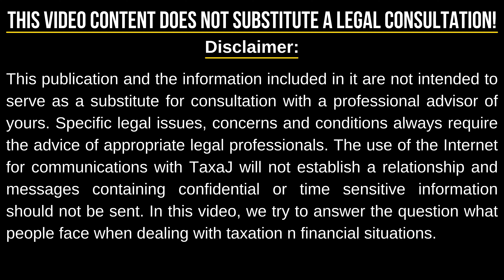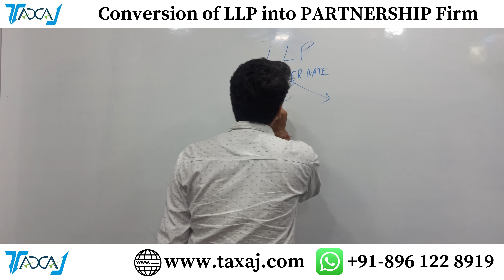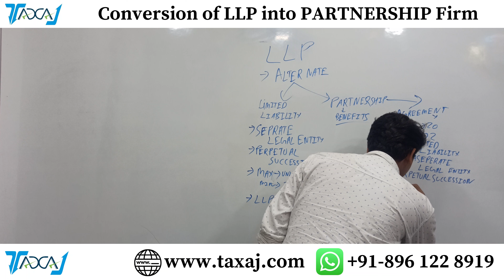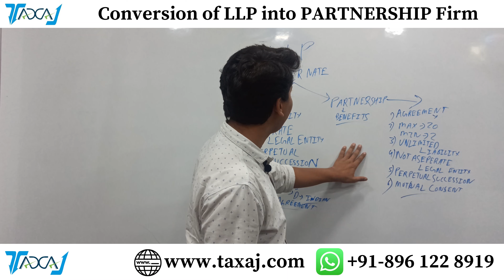Conversion Process of LLP into Partnership Firm | Benefits of Partnership Firm over LLP in India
Today in this video we shall be discussing Conversion Process of LLP into Partnership Firm | Benefits of Partnership Firm over LLP in India.